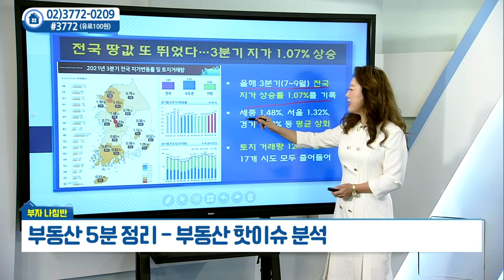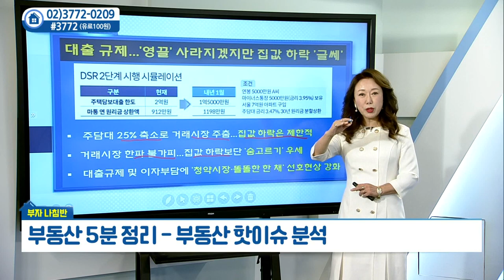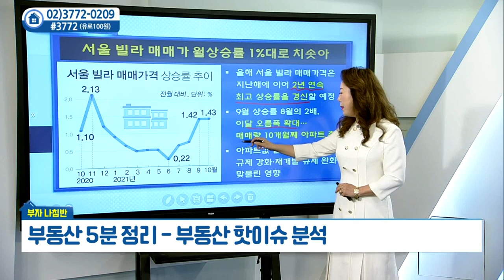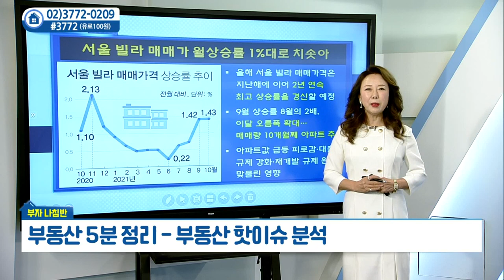전국 땅값 또 뛰었다 / 대출 규제... 집값 하락 '글쎄'_김채영의 부자나침반 (20211027)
# 전국 땅값 또 뛰었다 / 대출 규제... 집값 하락 '글쎄' / 서울 빌라 매매가 월상승률 1%대로 치솟아